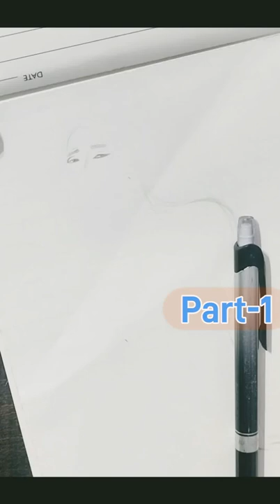how to draw a sexy hot bikini girl, INSTAGRAM HOT BIKINI MODEL bellabunnieamar_ DRAW with pencil P-1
Pencil drawing of a girl. Also pencil drawing of a girl in lingerie, pencil drawing technique female figure, pencil drawing techniques / female figure / drawing process 🎭🎨🖼👙👗👟👠🥻
more video link for scroll down 👇👇👇👇👇👇👇👇👇👇👇👇👇👇👇👇
best art
best art video
best art drawing
best art and craft
best artist
best art on YouTube
top artist
best art channel on Instagram
best art channel on YouTube
top art
top art channel on YouTube
top art youtuber
hashtag for art
hashtag for art on Instagram
hashtag for art video
hashtag art studio
hashtag art
Instagram models
Instagram models vs supermodels
Instagram model art
Instagram model drawing
Instagram models reels
Instagram girl drawing
Instagram model sketch
Instagram girl drawing tutorial
private art studio
private part art
private part drawing
private art gallery
private drawing
female body part
female body drawing
female private part art
art with pencil
art with pencils
art with pencil easy
art with pencil waste
art with pencil shading
drawing
drawing for adult
drawing pictures
drawing easy
drawing girl
drawing republic day
drawing video